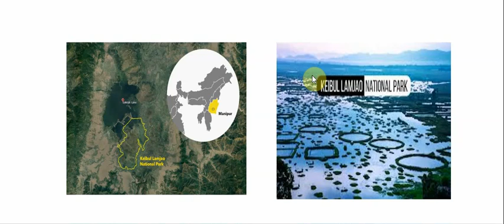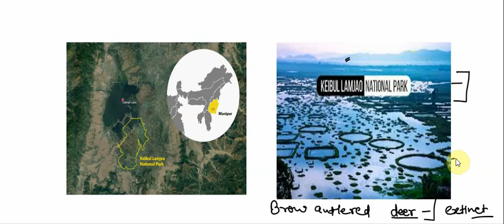keibul lamjao | keibul lamjao national park manipur india | loktak lake | geography mapping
keibul lamjao | keibul lamjao national park manipur india | keibul lamjao national park | loktak lake | geography mapping